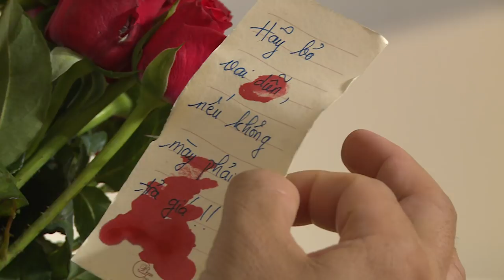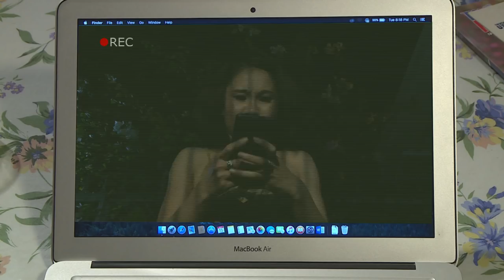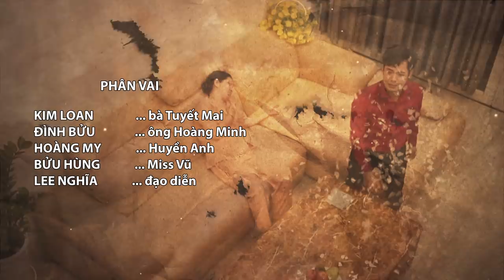Hồ Sơ Trinh Thám 2018 | Chuyên Án Bí Ẩn | Tập 23: Phía Sau Vai Diễn (22/05/2018)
HTV Hồ Sơ Trinh Thám 2018 | Chuyên Án Bí Ẩn | Tập 23: Phía Sau Vai Diễn (22/05/2018)

Những cử chỉ đáng ngờ, những hành vi mập mờ, để che dấu một tội lỗi kinh hoàng, hay tận cùng là một câu chuyện đầy tình nhân ái.
- Dẫn dắt câu chuyện, bối cảnh vụ việc từ những diễn biến đầu tiên
- Đưa ra những giả thuyết buộc người xem trở thành một thám tử thực sự để truy tìm sự thật.
- Hiểu rõ hơn tâm lý tội phạm từ sự phân tích của những chuyên gia.
- Đằng sau những hành động của nhân vật là một hành vi tội ác hay là câu chuyện giàu tính nhân văn.

Đông Tây Entertaiment - Kênh Youtube chính thống của Đông Tây Promotion.